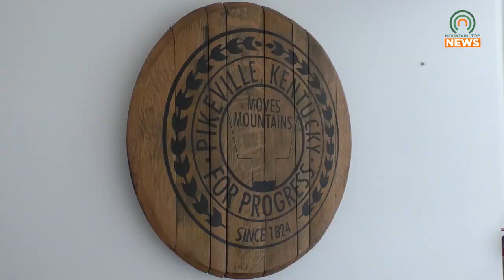Pikeville Pedestrian Master Plan Approved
The Pikeville City Commission discussed and approved of the Pikeville Pedestrian Master Plan on Monday, February 27.